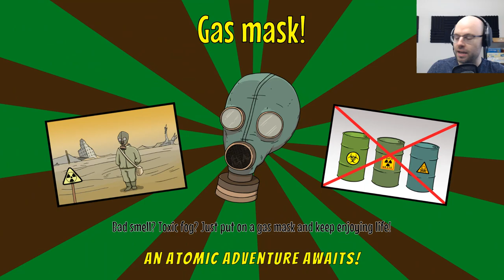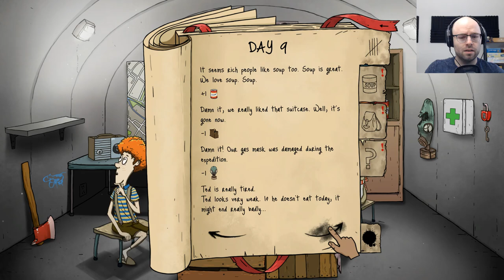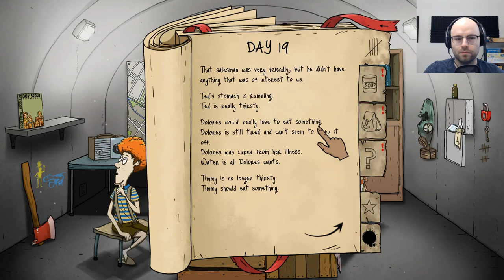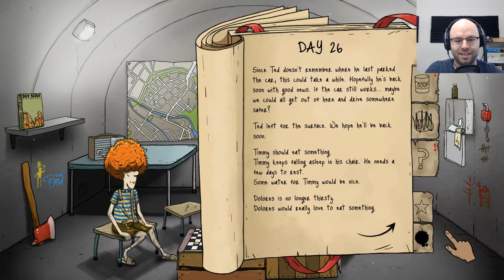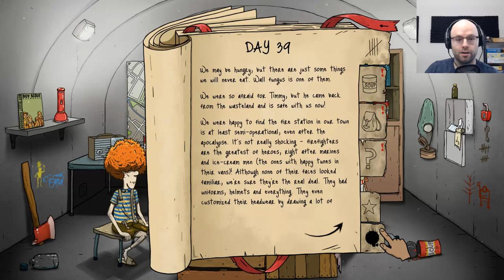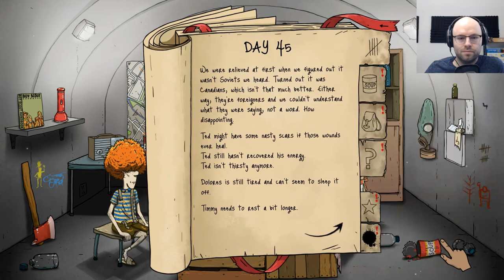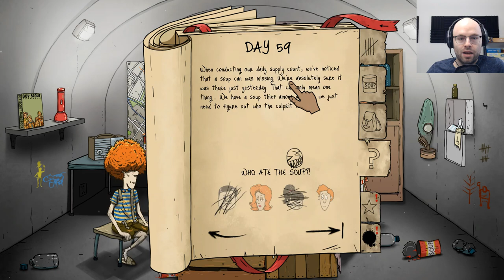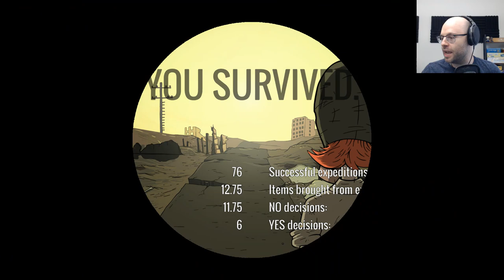Dolores the Legendary (60 Seconds Reatomized: Episode 5)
60 Seconds Reatomized is a narrative adventure game with resource management mechanics and a ton of different events and endings. Watch me try to save my family from the brunt of the despair caused by the apocalypse. Check it out!

About this game:

With only 60 seconds left to impact, go on a mad dash through the house in search of family members and useful supplies. Everything will be against you: time, your very own furniture, a house that's different every time you play, and the fundamental question... what to take with you and who to leave behind?